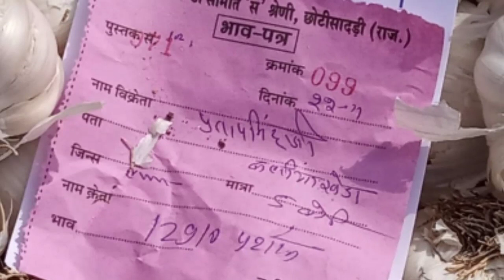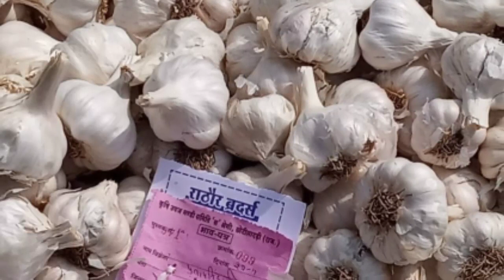lahasuntoday छोटी सादड़ी मंडी लहसुन भाव रिपोर्ट।।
लहसुन की आवक बफर होने के कारण भाव में कमी हो रही है।।